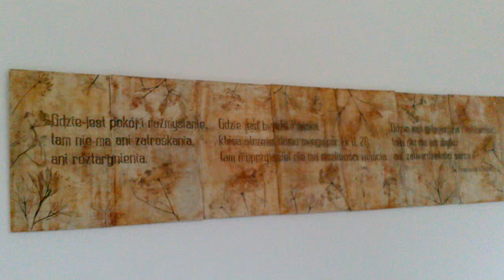Wnętrze kaplicy na Liwoczu - 2019 IV 22